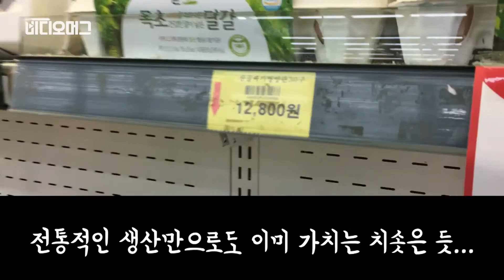[VIDEOMUG] 황교안 대통령 권한대행이 말하는 '미래 먹거리'!…그런데 '저녁 먹거리'는요? / SBS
1월 6일 황교안 대통령 권한대행이 정부서울청사에서 열린 미래창조과학부·문화체육관광부·농림축산식품부·해양수산부·방송통신위원회를 대상으로 한 미래 성장 동력 확보 분야 정부 업무보고에 참석했습니다. 이 자리에서 황 대행은 “그간 정부는 미래 성장 동력 확충을 위해 많은 노력을 기울이고 있다”고 강조했습니다.